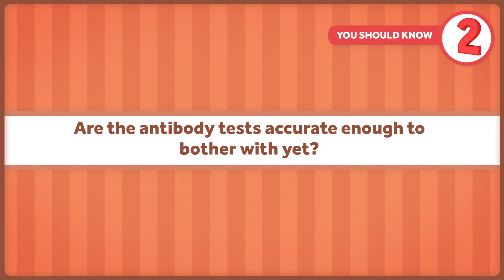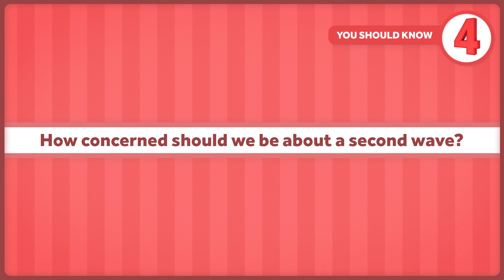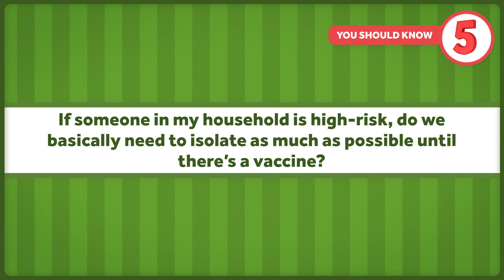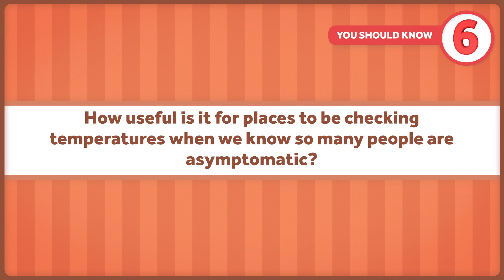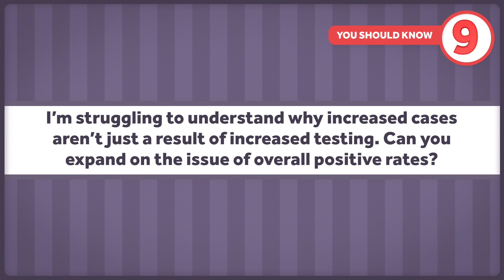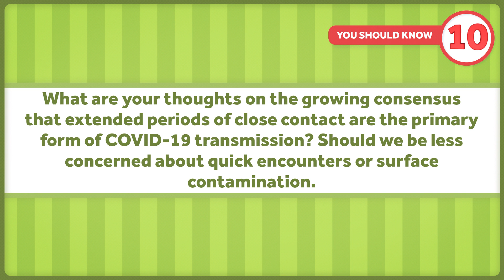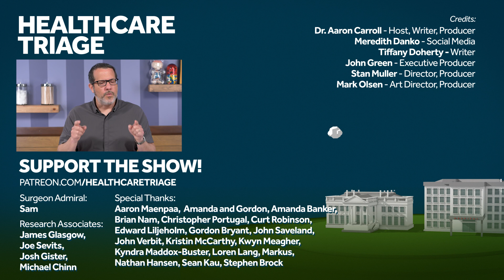Are Swimming Pools Safe? Is there a second wave of infection? COVID-19 Questions and Answer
Aaron Carroll answers more of your Covid19 questions. Click on a time code to jump to a question.

0:00 - start
0:10 - Do exhalation valves on masks defeat the purpose of wearing a mask?
0:40 - Are antibody tests accurate enough to bother with?
1:10 - What are your thoughts on going to the pool this summer?
1:46 - How concerned should we be about a second wave?
2:28 - Someone in my household is high risk. Do we need to isolate as much as possible?
3:57 - How useful are temperature checks, given the high number of asymptomatic cases?
4:58 - In light of possible syringe shortages, why not make an oral vaccine?
5:43 - Any new useful Covid research?
7:26 - Aren't increasing case numbers just a result of increased testing? What's going on with positive tests?
9:25 - Close contact seems to be the main source of transmission. Should we worry about surface contamination?

Other Healthcare Triage Links:
2.
3.
4. Aaron's book "The Bad Food Bible: How and Why to Eat Sinfully" is available wherever books are sold, such as Amazon